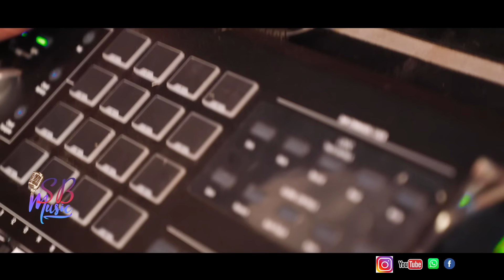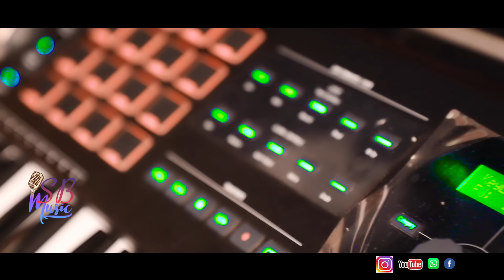మన్న భులనజారిక ఏ ఛ్వారి సాంగ్ || BALAKRISHNA SINGER BANJARA BLOCKBUSTER SONG || Sanjivkumar Rathod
మన్న భులనజారిక ఏ ఛ్వారి సాంగ్ || BALAKRISHNA SINGER BANJARA BLOCKBUSTER SONG 2020 || SANJIVKUMAR RATHOD || SKR MUSIC AND MOVIES

➡️ SONG DETAILS .
➡️ PRODUCER : SANJIVKUMAR RATHOD
➡️ SINGER'S : BALAKRISHNA & MAMATHA
➡️ BEST SUPPORT : SWAMY NAIK
                                      RAMBABU NAIK
➡️ WRITER : RAMESH NAIK
➡️ DOP : DHEERAJ ARTS
➡️ SAHAKARAM : DJ SRIRAM & RAMABABU

➡️ మా ఛానల్ ఉన్న పాటలు & వీడియోలు మీ ఛానల్ లో పెట్టుకోంటే మాత్రం మీకు "కాపీరైట్" వస్తుతుంది ఫ్రెండ్స్ అందరూ దయచేసి సహకరించండి ...🙏🙏🙏

Copy Rights and IPR Owner : Sanjivkumar Rathod Producer Jai Jagdamba Productions .
Published by Jai Jagdamba Productions,